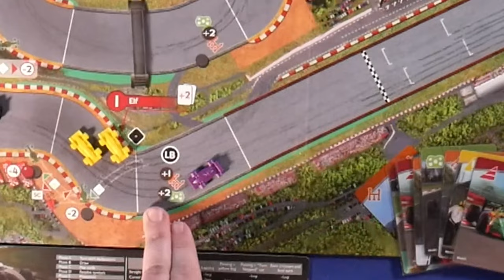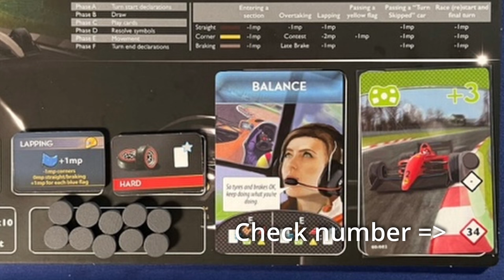Race! Formula 90 How to Play Demo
Short setup and demo for, Race! Formula 90: 2nd Edition.
I am sure I made some mistakes.  This is not a full playthrough, just a demo of some of the concepts and setup with the game.

0:00 Intro
0:30 Free Practice (Setup)
2:29 Qualifying
6:11 Start of Demo
10:59 Parts of the Track
12:54 Trajectory (Demo)
14:22 Play Cards (Demo)
15:03 Checks (Normal)
17:50 Late Break (Blind Check)
19:12 Contesting (Demo)
24:59 Pitting
26:45 Lapping
27:51 Player Lapping (Leader)
30:24 Outro